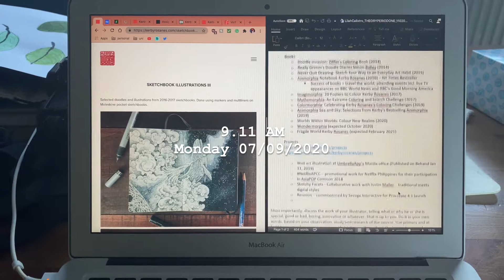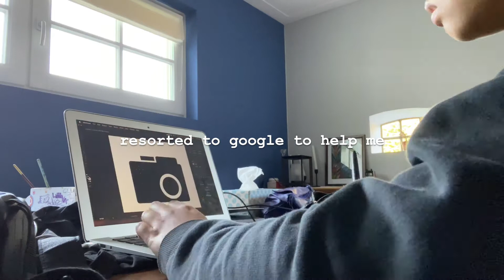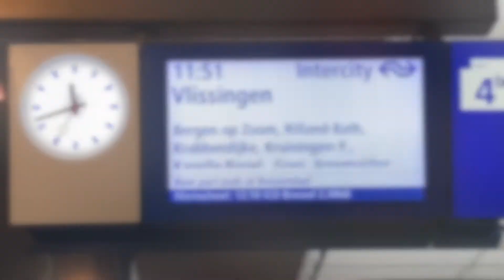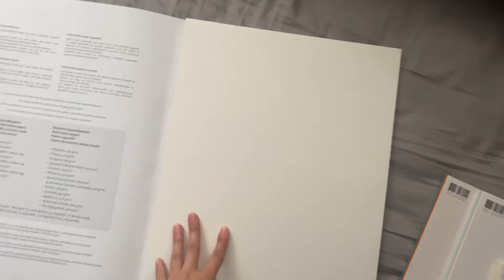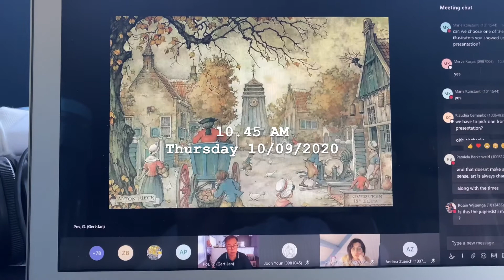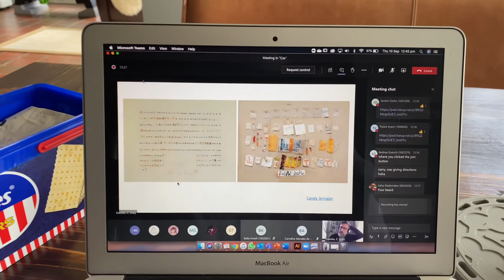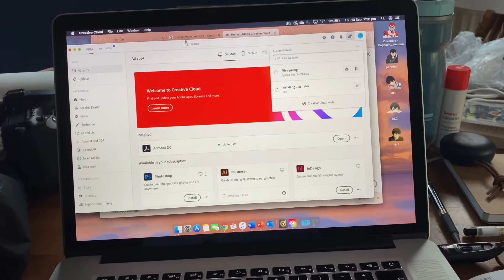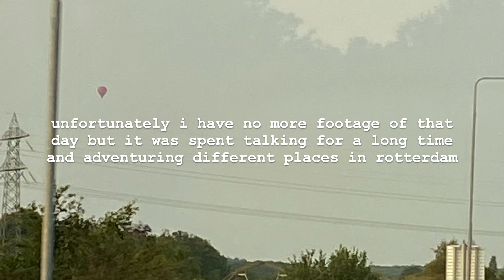ART SCHOOL VLOG | mastering adobe, friends, and painting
~ episode 2 ~

Hey, I'm back with a new vlog for this week. It's longer and chattier to explain the few things I missed out from last week like what my assignments are, and more real-time academy work is seen. But, here's the second week of my life as an art student here in the Netherlands and I hope you enjoy it!

Lilah :)

EDITED VIA iMOVIE
FILMED VIA iPHONE 11.